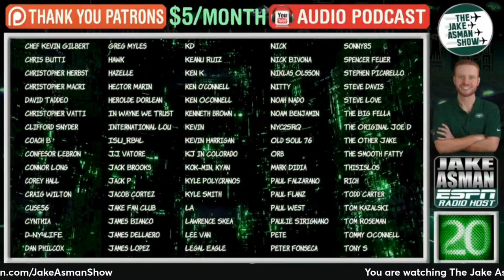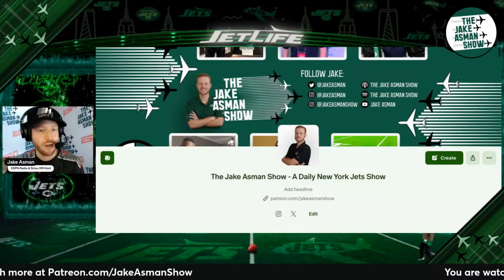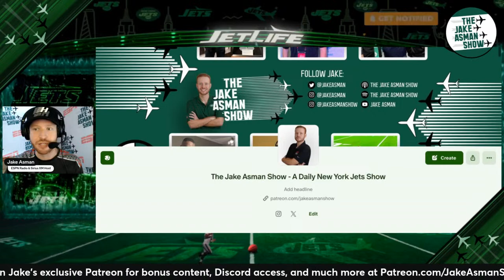Breaking down Mike Francesa's Jaw-Dropping New York Jets Draft Demand!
What should the New York Jets do in the NFL Draft? The sports pope Mike Francesa has issued a stern warning to Jets GM Joe Douglas! Jake Asman reacts to Francesa's comments and shares his thoughts!